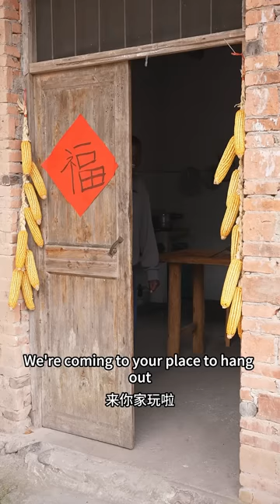We got another visit from our fans today, we went blueberry picking to make a cake!